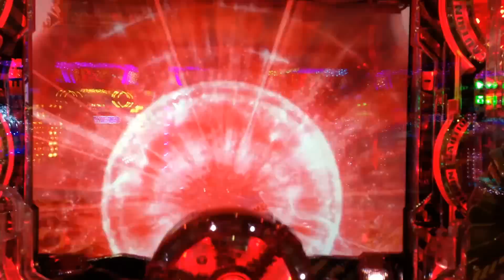【ちょいパチCR JAWS 29Ver】新台ちょいパチJAWS 激アツ動画集